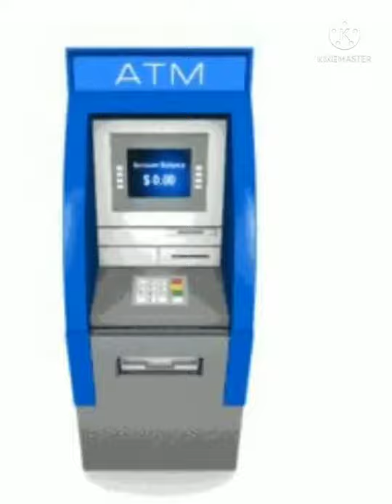Inventor of ATM